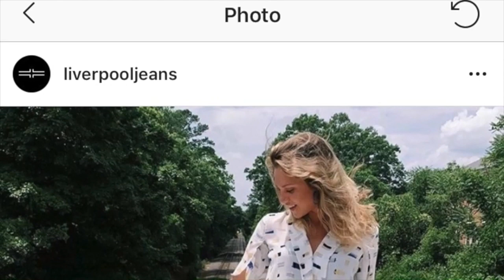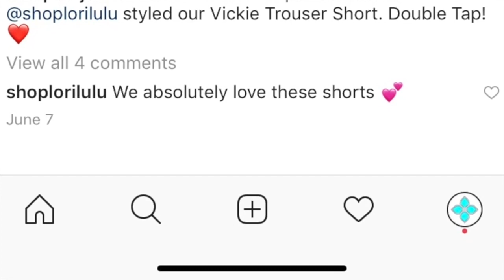Ryley Miller Internship Movie